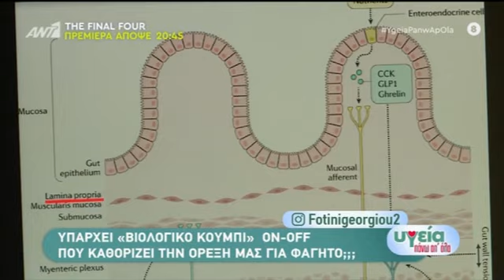"Υγεία πάνω απ' όλα"- ΑΝΤ1 - 06/10/2019 - Δημήτρης Καραγιάννης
Γιατί τρώμε και δεν μπορούμε να σταματήσουμε; Πώς μπορούμε να εκπαιδεύσουμε τον εγκέφαλό μας στο να σταματάμε να τρώμε τη σωστή στιγμή; O Δρ. Δημήτρης Καραγιάννης, Γαστρεντερολόγος - Ηπατολόγος, Διευθυντής Γαστρεντερολογικού Τμήματος Ιατρικού Κέντρου Αθηνών, δίνει χρήσιμες απαντήσεις στην εκπομπή "Υγεία πάνω απ' όλα" του ANT1, με τη Φωτεινή Γεωργίου.